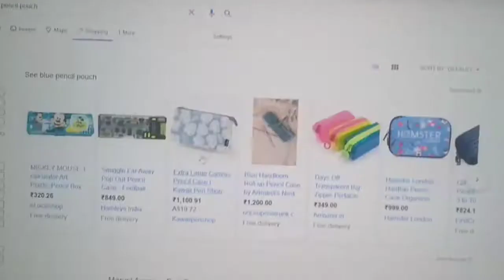Custom pencil pouch | Fez art | customizing my pencil pouch | custom doodle pencil pouch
so i just got my new pencil pouch for my school so I thought to customize it. The doodle in the video is inspired by Gawx. It took me 3 days to customize it and i am very proud of how it turned out. Hope you liked and enjoyed the video and if si than

My tools in the video
* basic tripod
* my phone
* editing app = kinemaster
* acrylic colours
* Paint brushes